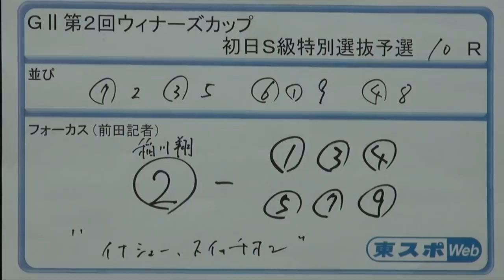【松山競輪GⅡウィナーズカップ】本紙記者の初日（３月１８日）特選レース予想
３月１８日に松山競輪場で開幕するGⅡ「ウィナーズカップ」。本紙・前田睦生記者の初日特選レース予想をお届けします。